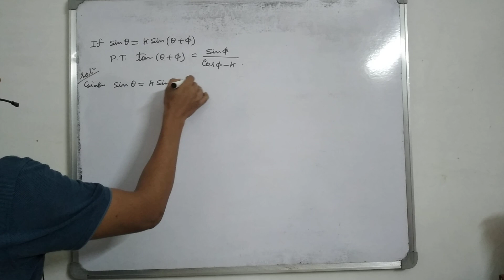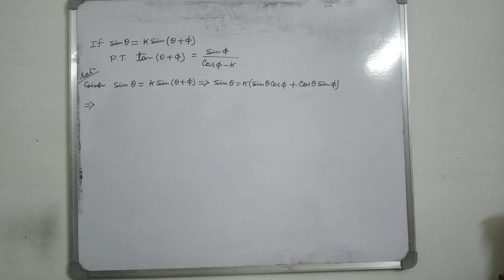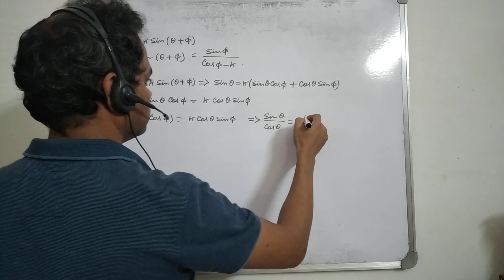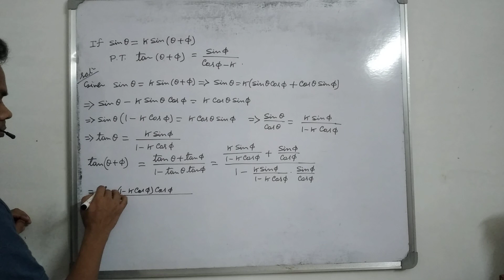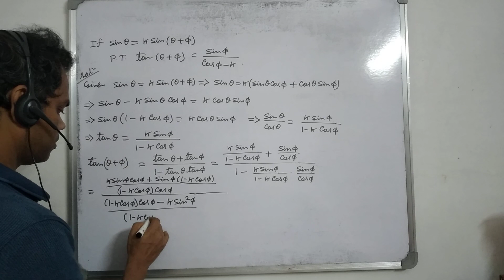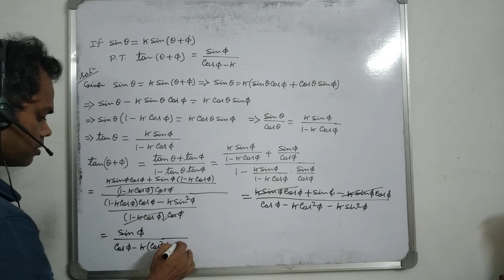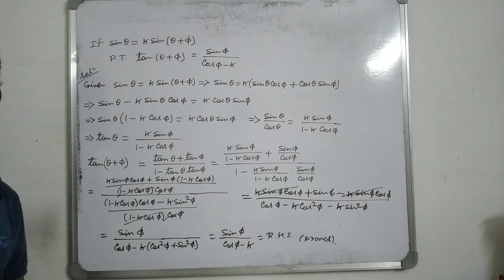Compound Angles in Bengali-Part-11